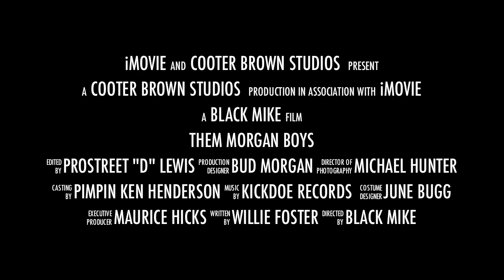Morgan Boys Trailer 720p